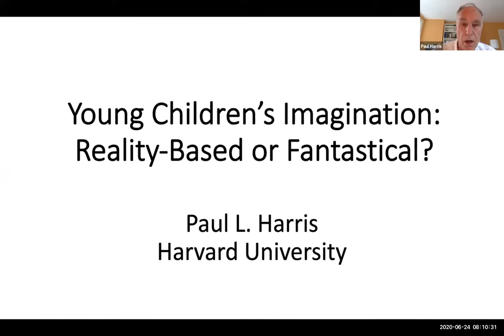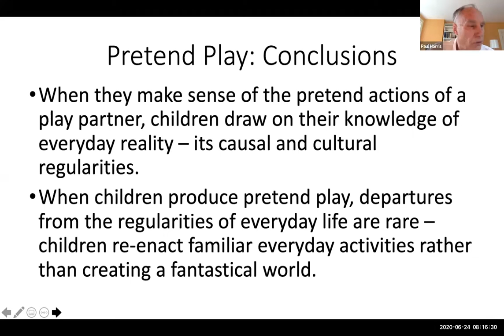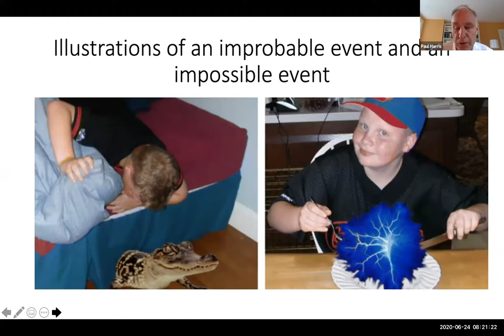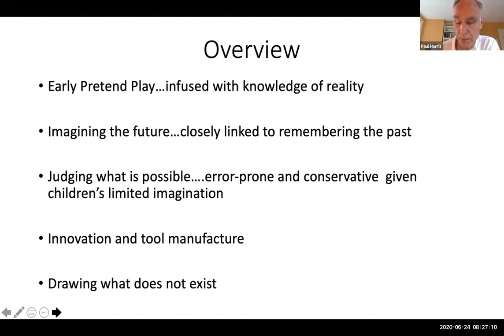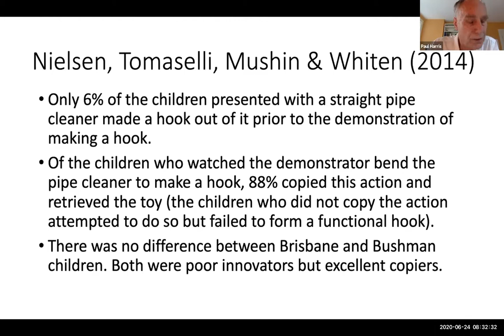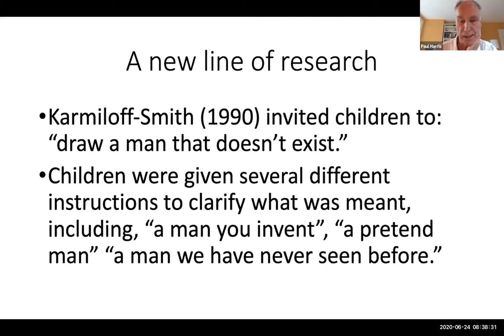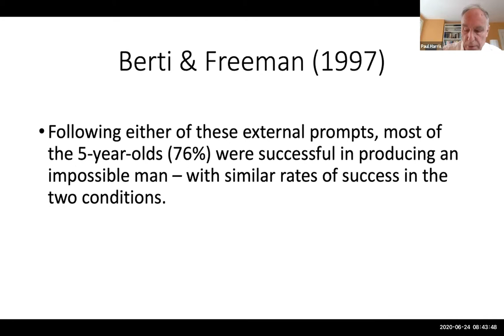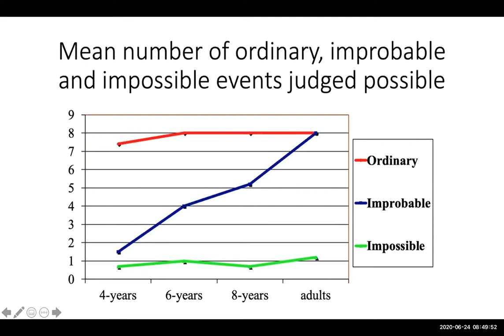Young Children’s Imagination: Reality-Based or Fantastical?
ISSBD 2020 Pandemic Keynote on June 24th, 2020
Presenter: Paul Harris (Harvard University, USA)
Mediator: Toni Antonucci (University of Michigan, USA)